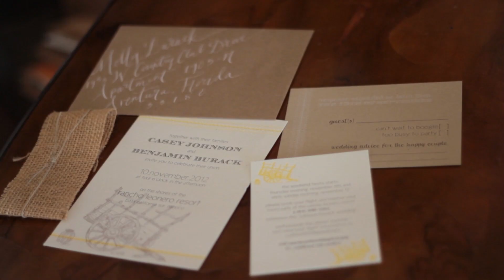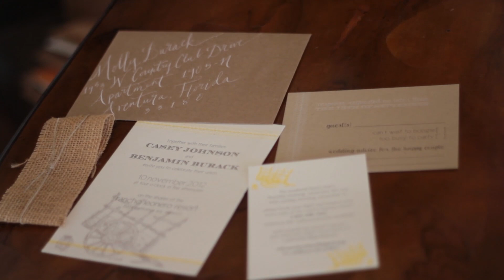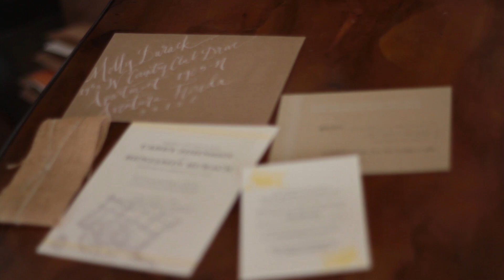Inexpensive DIY Wedding Invitations : DIY Wedding Invitations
Wedding invitations don't have to be one of the major expenses associated with your special day. Learn about inexpensive do-it-yourself wedding invitations with help from a professional wedding expert in this free video clip.

Expert: Melissa Barrad
Filmmaker: Patrick Burton

Series Description: Do-it-yourself wedding invitations are a great way to make sure your special announcement goes out to the world in exactly the way you want it to. Learn about do-it-yourself wedding invitations with help from a professional wedding expert in this free video series.